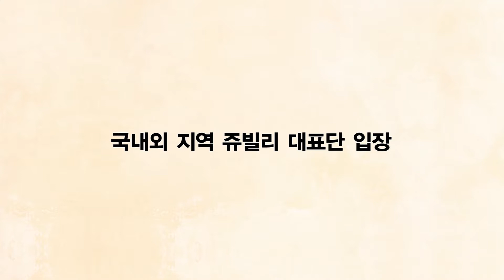2018 쥬빌리코리아 기도큰모임인트로영상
2018년 6월 6일 오후 2시 ~ 9시
사랑의교회 본당

주제: 서로 화목하라(시 133:1)